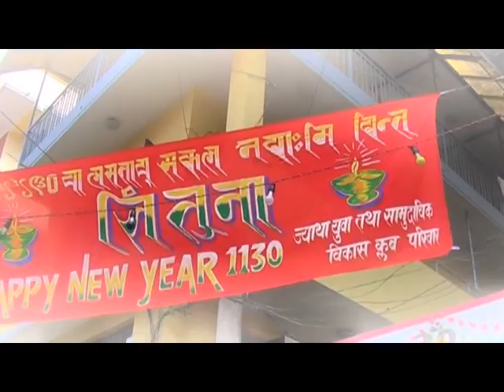Happy New Year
Diwali ist ein echt lustiges schönes fest (ein Mix aus Weihnachten, Helloween und Neu Jahr) Überall hängen viele farbige zum teil blinkende Lichterketten, hier und dort kracht ein Böller (die sind übelst krass laut) oder ein Vulkan, ne Rakete, die Kinder gehen von Haus zu Haus- Singen und Tanzen für Spenden und Süßigkeiten...Vor den Hauseingängen werden farbige Mandelas auf den Boden gemahlt von denen ein kleiner Weg ins Hausinnere führt, der beleuchtet wird von Kerzchen für Lakhsi (eine Göttin) und in den Familien beschenkt man sich... eigentlich super schön... ich hab mir schon gedacht, ob ich das bei mir zuhause  nicht auch einführen will... weils mir echt gefällt.